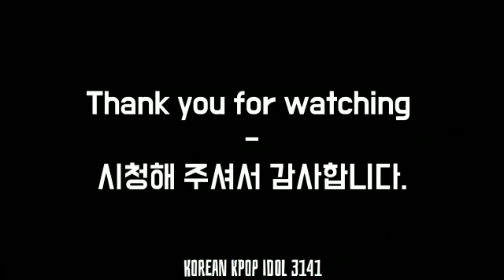ᴘᴀʀᴋ ᴊɪᴍɪɴ "ᴏғᴛᴇɴ" [ғᴍᴠ]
• 𝐓𝐡𝐢𝐬 𝐢𝐬 𝐦𝐲 𝐧𝐞𝐰 𝐬𝐨𝐧𝐠 𝐯𝐢𝐝𝐞𝐨 𝐈 𝐭𝐡𝐢𝐧𝐤 𝐲𝐨𝐮 𝐰𝐢𝐥𝐥 𝐥𝐢𝐤𝐞 𝐢𝐭.
• 𝐋𝐞𝐭 𝐦𝐞 𝐤𝐧𝐨𝐰 𝐭𝐡𝐚𝐭 𝐭𝐡𝐢𝐬 𝐬𝐨𝐧𝐠 𝐚𝐧𝐝 𝐯𝐢𝐝𝐞𝐨 𝐚𝐫𝐞 𝐧𝐨𝐭 𝐦𝐢𝐧𝐞.
• 𝐒𝐨 𝐈 𝐨𝐰𝐞 𝐢𝐭 𝐭𝐨 𝐭𝐡𝐞 𝐨𝐰𝐧𝐞𝐫 𝐓𝐡𝐞 𝐥𝐨𝐚𝐧 𝐦𝐮𝐬𝐭 𝐛𝐞 𝐫𝐞𝐩𝐚𝐢𝐝 𝐢𝐧 𝐚 𝐭𝐢𝐦𝐞𝐥𝐲 𝐦𝐚𝐧𝐧𝐞𝐫.
• 𝐒𝐨 𝐲𝐨𝐮 𝐩𝐥𝐞𝐚𝐬𝐞 𝐬𝐮𝐩𝐩𝐨𝐫𝐭 𝐦𝐞.

𝟏.𝐄𝐃𝐈𝐓 𝐁𝐘 : 𝐊𝐨𝐫𝐞𝐚𝐧 𝐤𝐩𝐨𝐩 𝐢𝐝𝐨𝐥 𝟑𝟏𝟒𝟏.
𝟐.𝐈𝐃𝐎𝐋 : 𝐏𝐚𝐫𝐤 𝐉𝐢𝐦𝐢𝐧.
𝟑.𝐒𝐎𝐍𝐆 : 𝐎𝐟𝐭𝐞𝐧.
𝟒.𝐕𝐈𝐃𝐄𝐎 : 𝐌𝐨𝐧𝐨 𝐟𝐢𝐥𝐭𝐞𝐫, 𝐁𝐢𝐠 𝐇𝐢𝐭, 𝐇𝐲𝐛𝐞 𝐋𝐚𝐛𝐞𝐥𝐬.